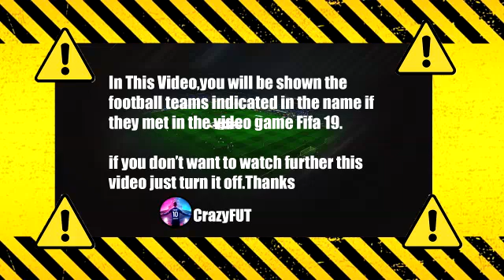Borussia Dortmund vs Mainz 3-1 Highlights & Goals | 2021 HD